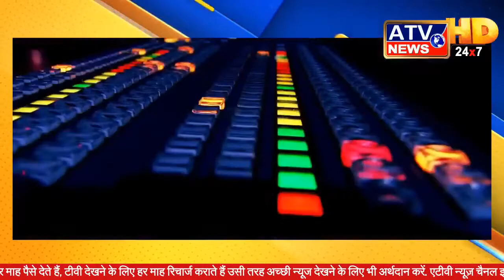मंहगाई पर जनता से सीधी बात, सलीम के साथ